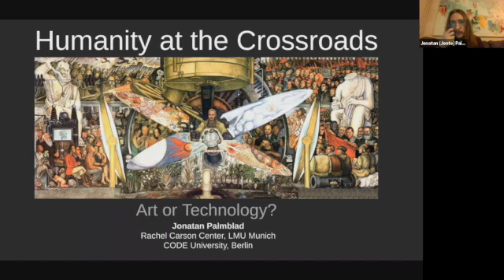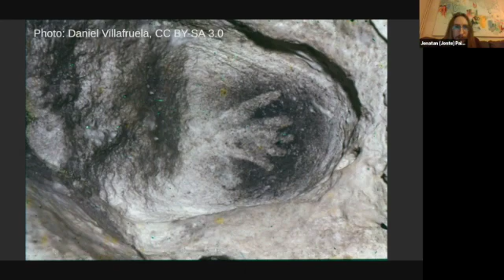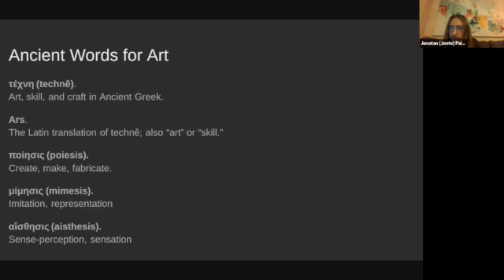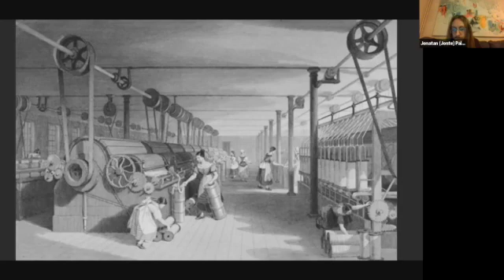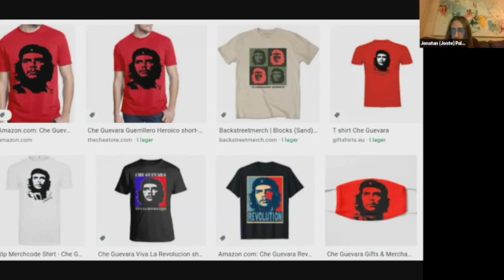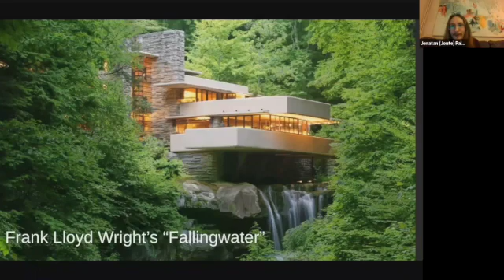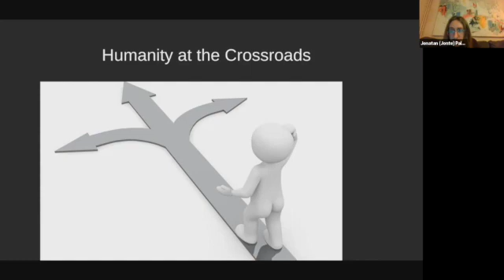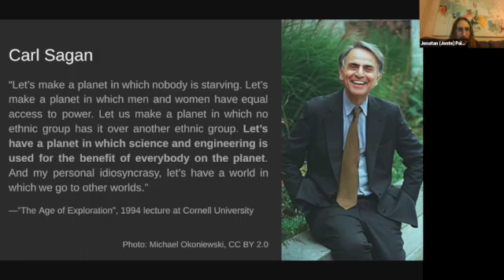insideCODE: Humanity at the Crossroads: Art or Technology?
What is the relation between art and technology? What is the difference between “art” and “the arts”? In this talk, Jonatan Palmblad will discuss how these concepts have grown apart over the course of history, what has been gained and lost from this divide, and what we might stand to win from reintegrating the terms within a common framework. Jonatan Palmblad is currently an STS lecturer at CODE. He pursues a PhD in Environmental Humanities at Ludwig-Maximilian University in Munich and is the managing editor for the Rachel Carson Center’s academic journal Arcadia: Explorations in Environmental History.